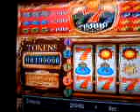Dragon Quest VIII - 100k at Slots (777)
Since sitting there and fighting a computerized slot machine embedded within a game is not the best use of one's time, I decided to clean my place and pull the slot everytime I passed by the living room.

I guess we got really lucky, because it only took 3 hours to buy the Gringham Whip and 4 Liquid Metal armors. The people at the counter weren't too happy with us.